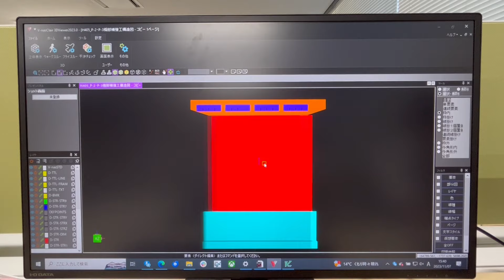「建設業の未来、新技術と共に」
建設業において、ICT建設機械の活用による工事や測量作業の自動化が進められています。
この動画では、橋梁補修工事におけるドローンによる現場調査から３Ｄデータを使った会議、3DCADを用いた設計を行って、工事施工に至るまでを紹介しています。
動画を見て、建設業も就職の選択肢に加えてみませんか？
道庁でも、土木技術職員を募集しています。